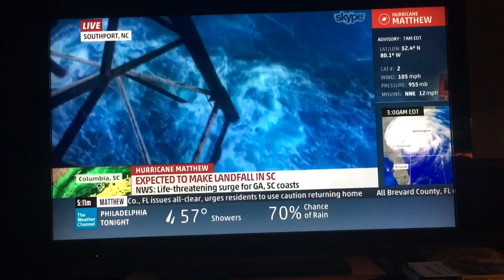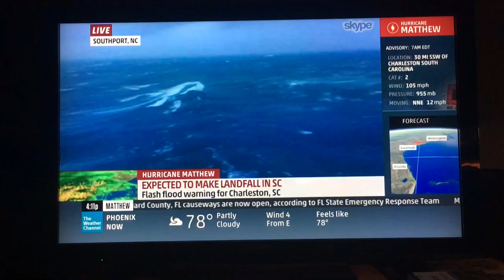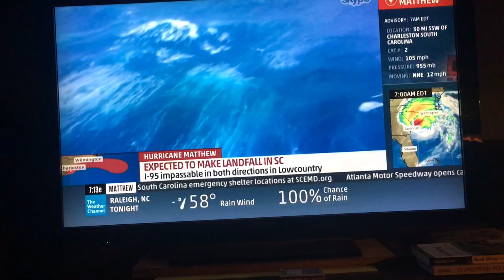Hurricane Matthew @Frying Pan Tower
Live report, 34 miles out in the ocean, hurricane Matthew closing in